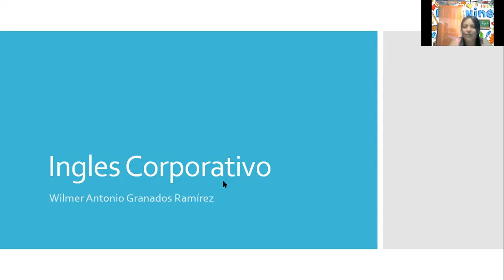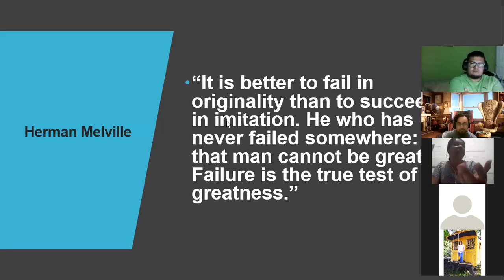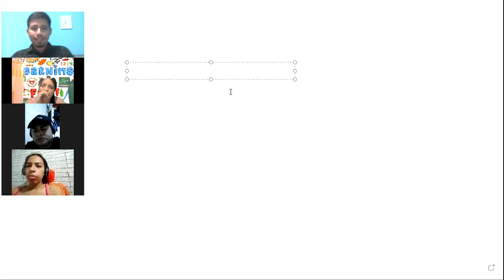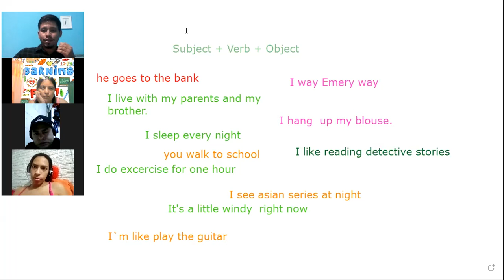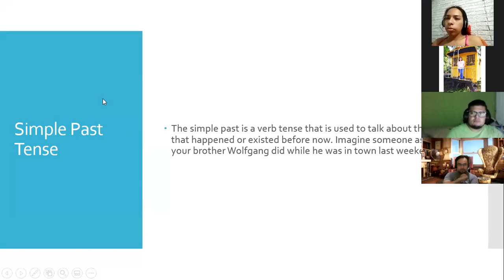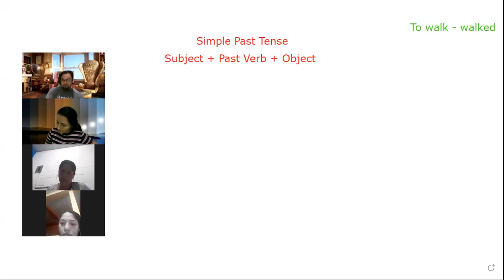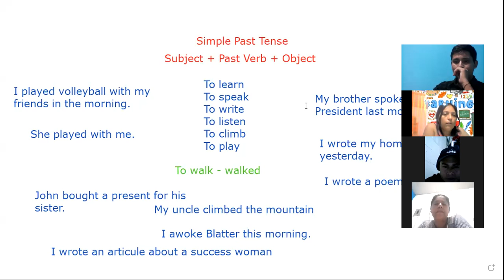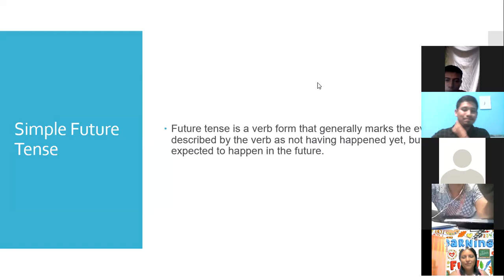Ingles Corporativo-Present, Past and Future Tenses